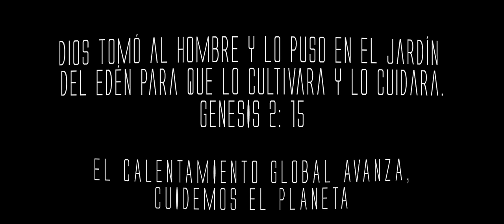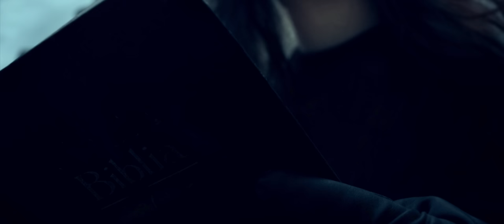Richard Martínez-Poderoso Es[OFFICIAL VIDEO]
Producción Musical: Francisco A. Cuello Prieto.
Autor : Richard Martínez
Producción y Dirección Audiovisual  : Yeisson Martínez y Richard Martínez -BROTHERHOOD FILMS INC